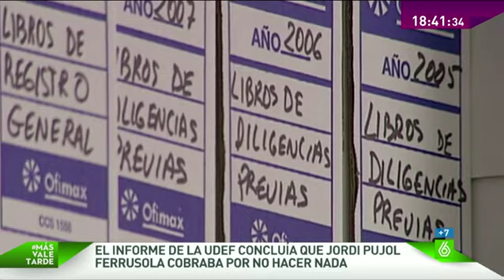El juez Ruz sacará toda su artillería en el juicio de Jordi Pujol Ferrusola el 15 de septiembre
Se acerca la fecha de la declaración de Jordi Pujol Ferrusola y el juez Ruz ya tiene ametralladora cargada: le preguntará cómo hizo una fortuna de siete millones de euros. Declaración que le sirve de excusa a su padre para retrasar la suya.